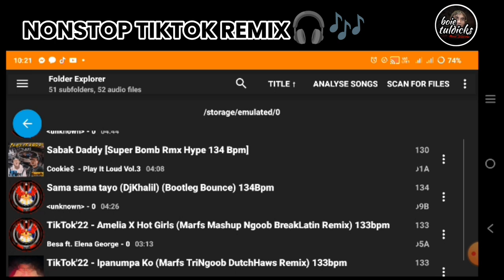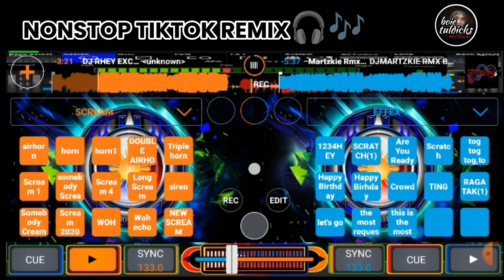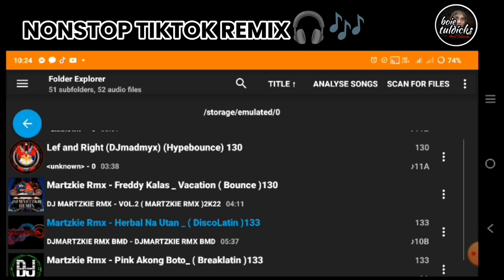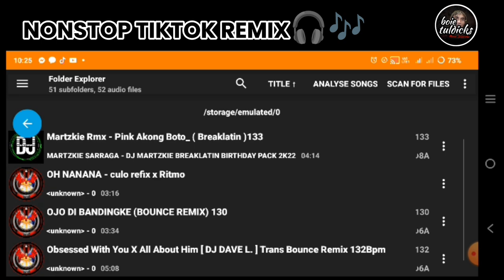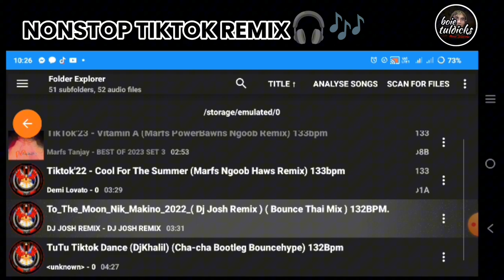NONSTOP TIKTOK REMIX